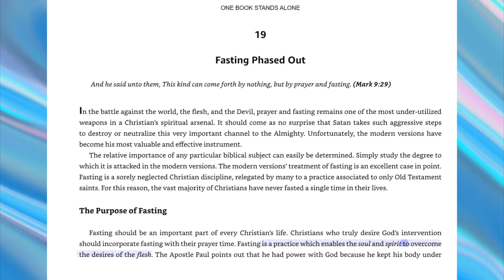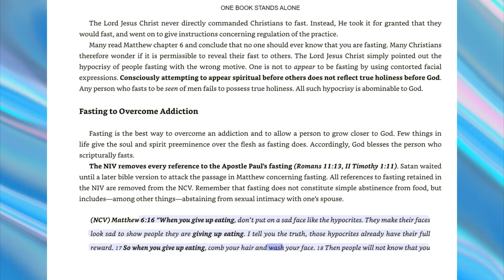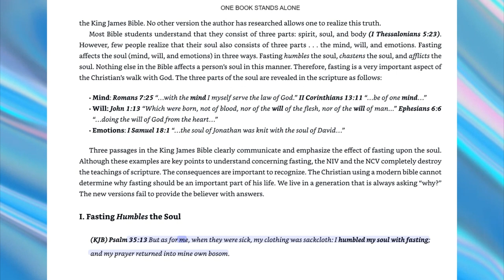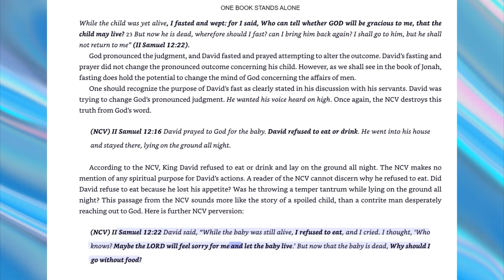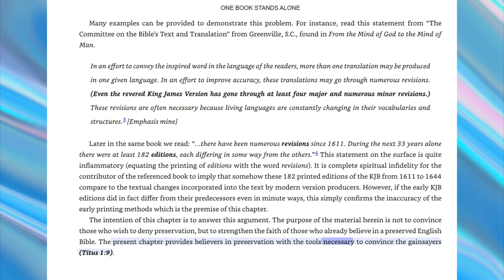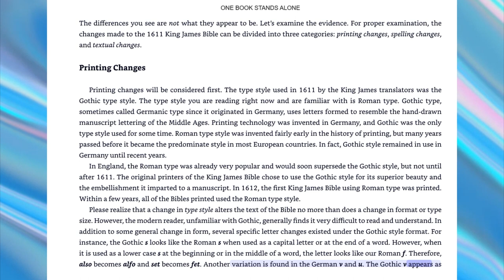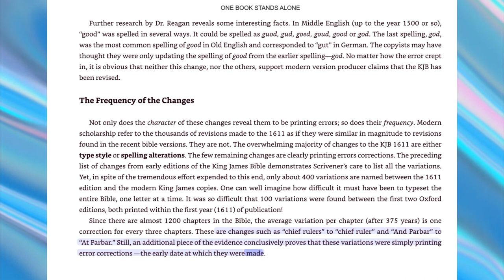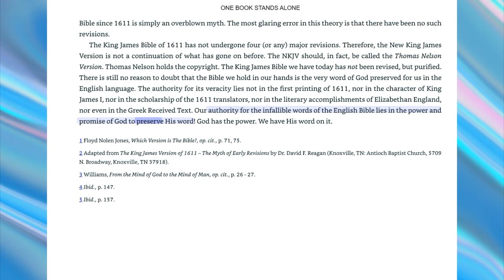Chapters 19-20-One Book Stands Alone-Exposing Corrupt Bibles